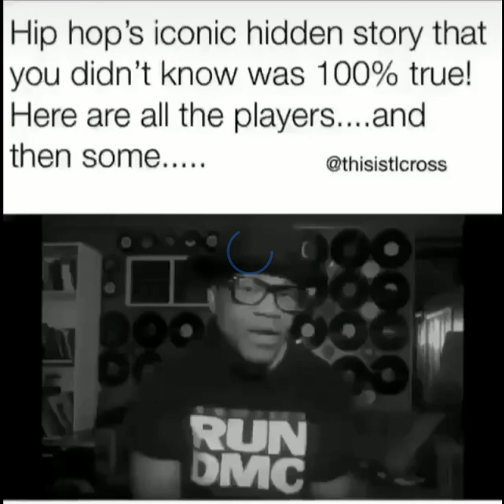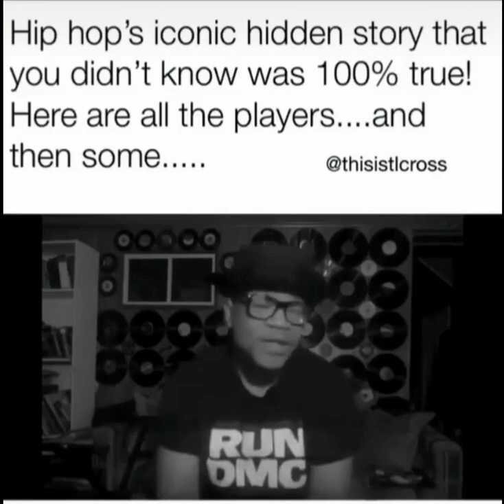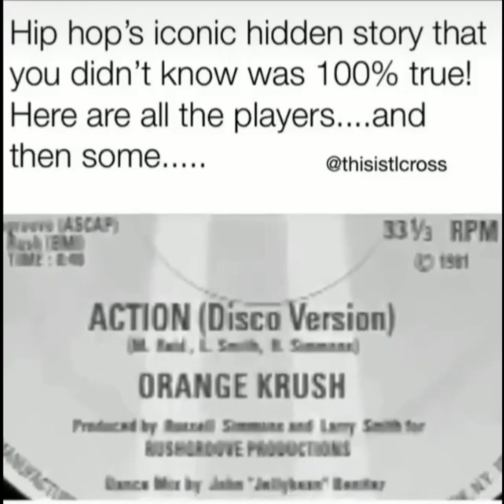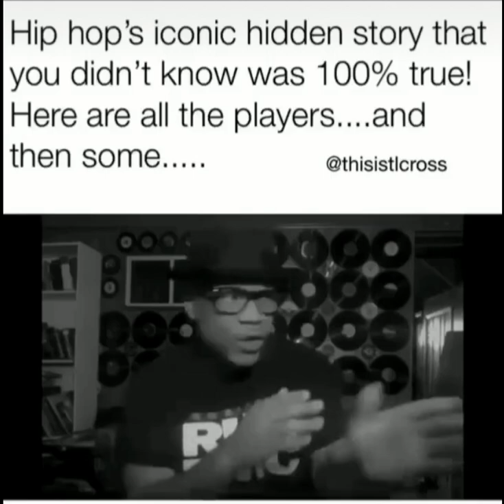Run DMC hip hop history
History of Hip Hop told by one of its pioneers. Including the role of instrumentalist musicians such as bass players and drummers in the early days of the genre.